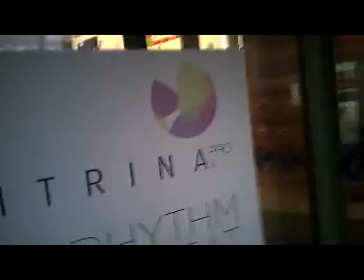Threat To Kill6.Grasinimas nužudyti6.Угроза убийством6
01:18 Schoolgirl agent, mokinė agentė, школьница агент.
05:13 Ambush behind the courtroom entrance, pasala įėjus į teismo rūmus, засада за дверями суда.
07:35 Female agent alleged court employee, agentė spėjamai teismo tarnautoja, агент предположительно служащая суда.
06:47 - 08:12 Threat to kill in the court lobby, grasinimas nužudyti teismo koridoriuje, угроза убийством в коридоре суда.
09:35 The defendant director of the Library of Lithuanian Academy of Sciences Sigitas Narbutas, atsakovas Lietuvos MA Vrublevskių bib-kos dir. Sigitas Narbutas, ответчик директор Библиотеки АН Литвы Сигитас Нарбутас.
11:56 - 14:17 Operatives' expectations are a bit disturbed, operatyvininkai kiek apsiskaičiavo, оперативники немного просчитались.